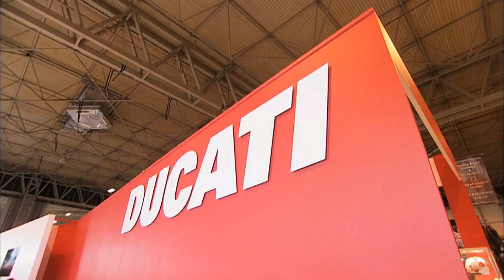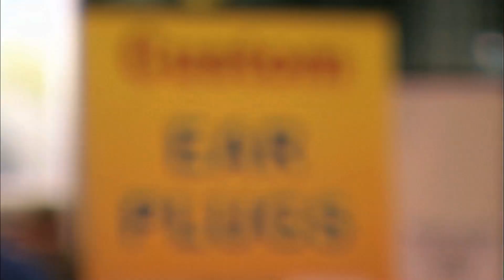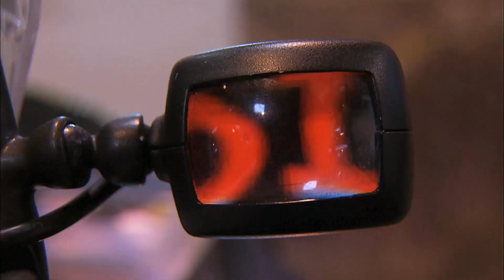MOTORCYCLE LIVE NEC 2014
Henry Cole visits the 2014 Motorcycle Live show at the NEC to find out how British motorcycle manufacturers are faring and discovers that there's a lot of engineering innovation out there